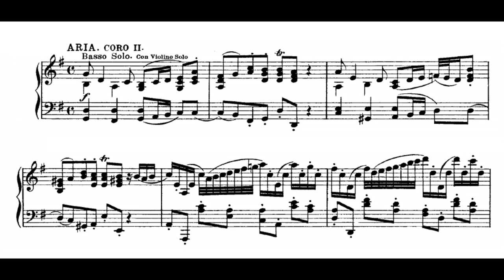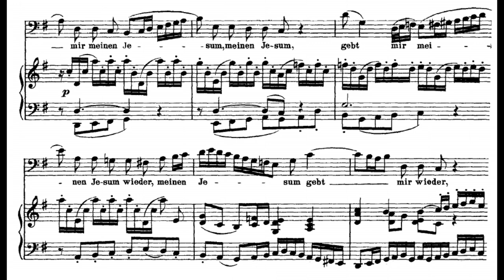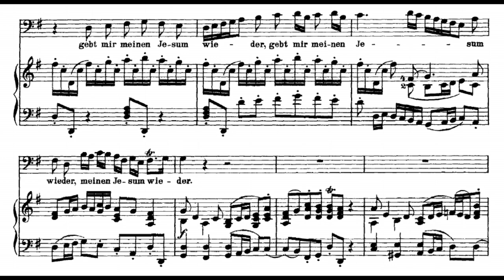Bach: St. Matthew Passion - 42. Gebt mir meinen Jesum wieder - Herreweghe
J. S. Bach: St. Matthew Passion  BWV 244
42. Gebt mir meinen Jesum wieder

Dietrich Henschel
Collegium Vocale
Philippe Herreweghe